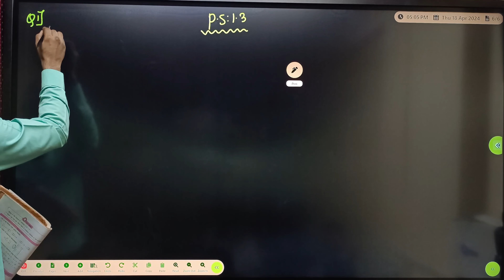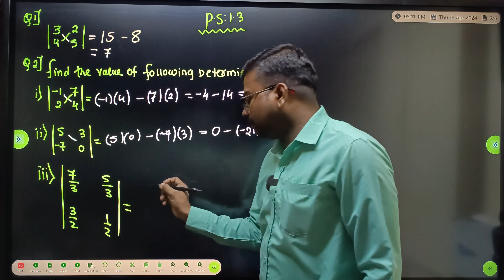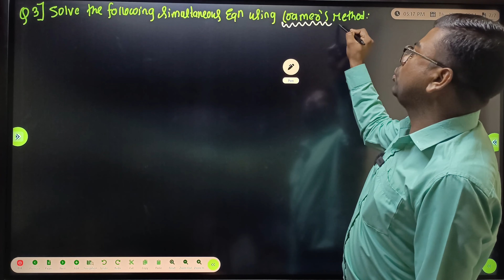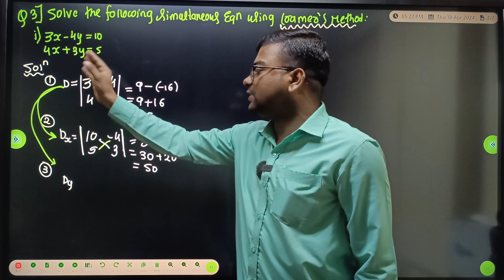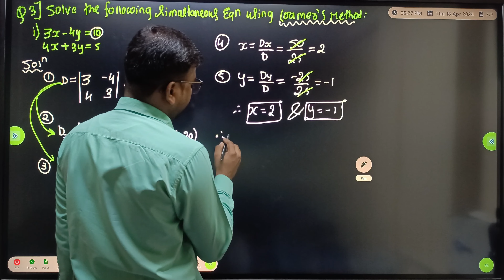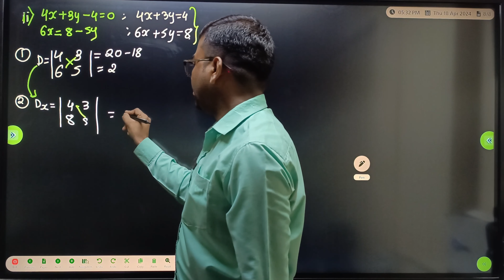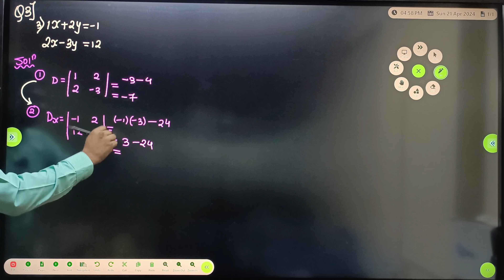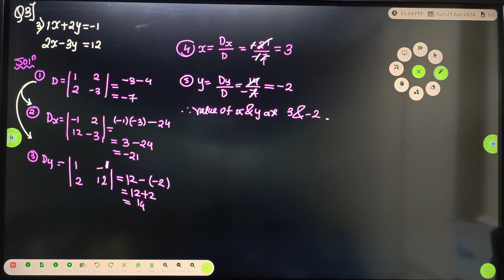PS 1.3 | Linear Equations in 2 Variable | Maths 1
8th 9th 10th ( State Board ) .
11th 12th Science ( State Board ) .